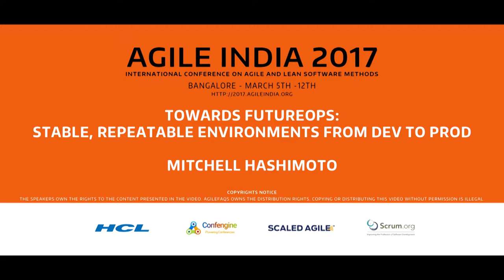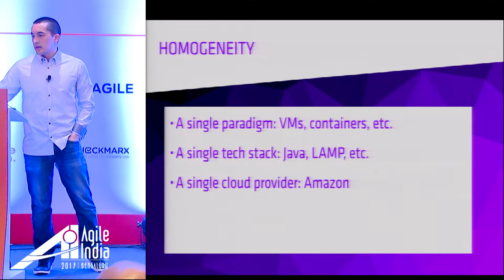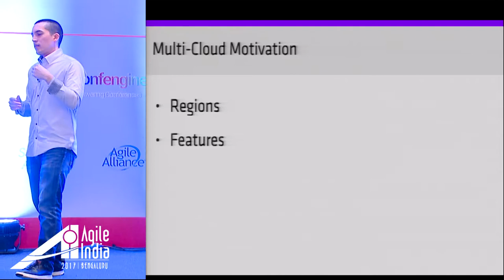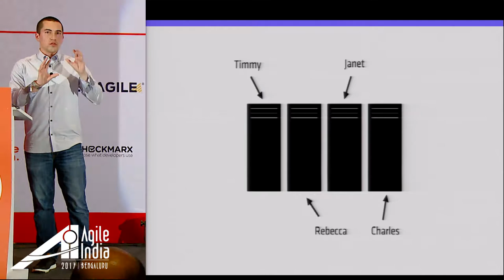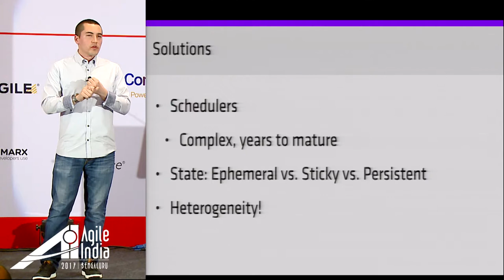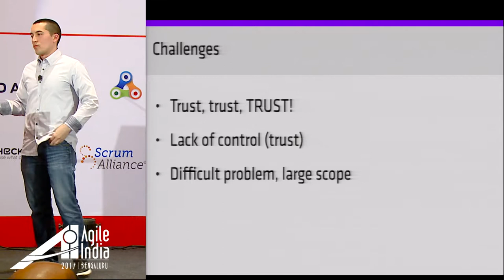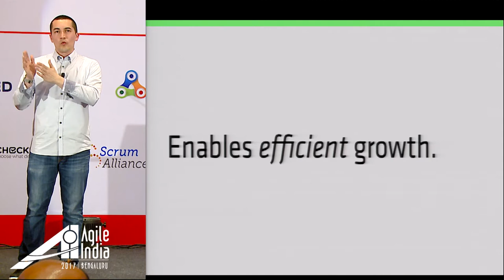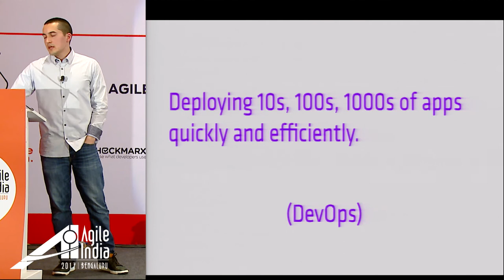Keynote: Towards Future Ops by Mitchell Hashimoto (@mitchellh) At Agile India 2017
Modern human history is a story of humans inventing new tools to do more with less. "Doing more" has allowed most of us to no longer worry about producing our own food, collecting water, planning long journeys, etc. Instead, we’re able to specialize, buy what we need for less, and to some extent explore ourselves a lot more.

We're far from done, and of course humanity is far from perfect. In this talk, I’ll show the role that automations and computers play in building a brighter future.